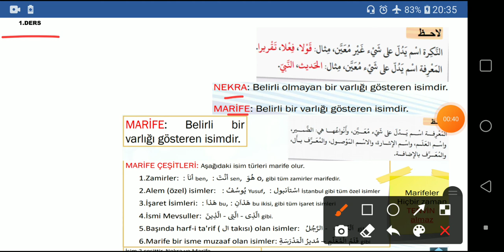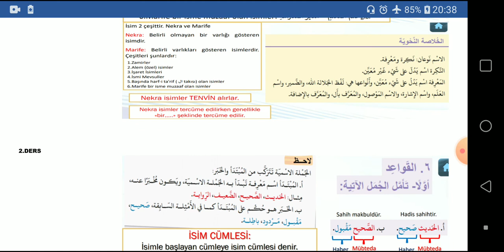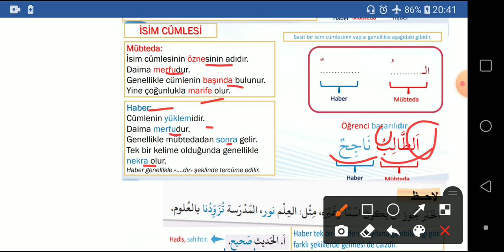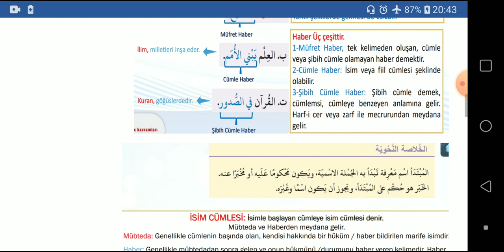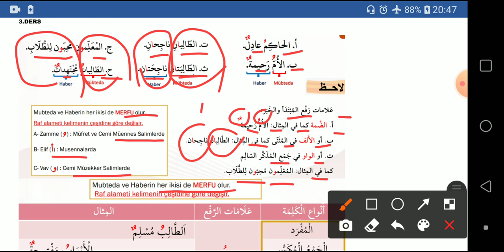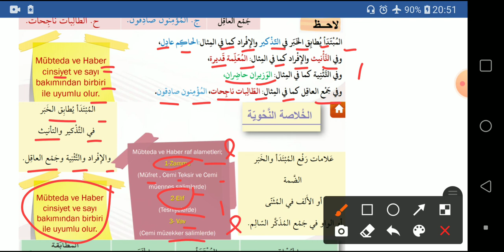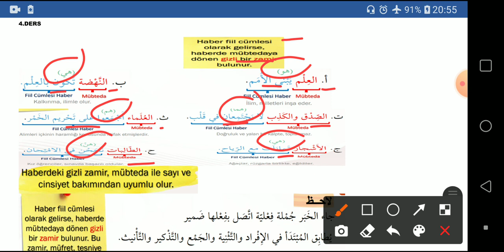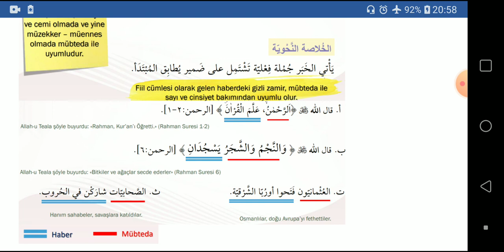11.SINIF MESLEKİ ARAPÇA | MARİFE- NEKRA-MÜBTEDA-HABER | 3.ÜNİTE 1.2.3.4.DERSLER